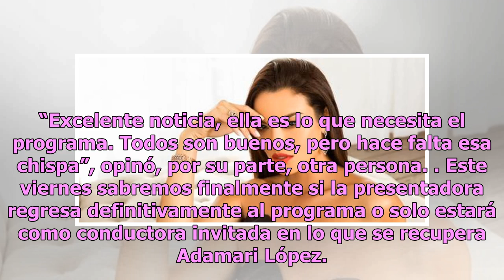Zuleyka Rivera regresa a Un nuevo día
Tras varios meses formando parte del panel de presentadores del programa, la participación de Zuleyka Rivera en Un nuevo día (Telemundo) llegaba a su fin por sorpresa en agosto de este año. “Ha sido un placer haber contado con Zuleyka Rivera como parte de Telemundo y Un nuevo día hasta la reciente c...